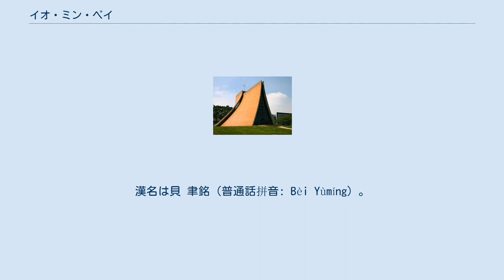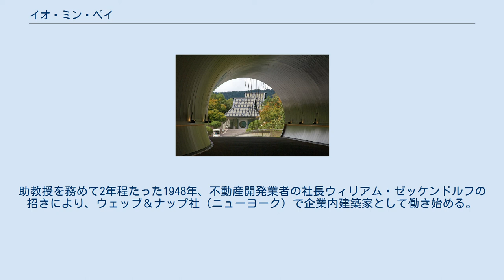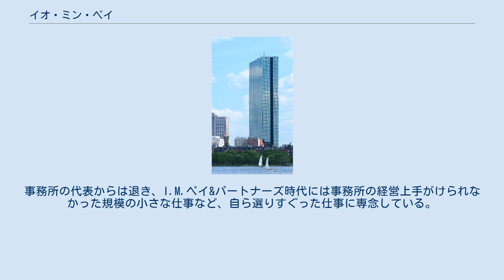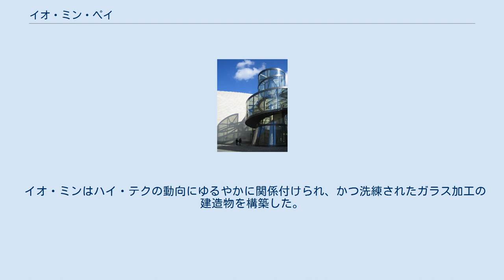イオ・ミン・ペイ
ルーヴル・ピラミッド（フランス・パリ） ジョン・F・ケネディ図書館（ボストン） イオ・ミン・ペイ（Ieoh Ming Pei、1917年4月26日 - 2019年5月16日）は、アメリカ合衆国の中国系アメリカ人建築家。
I・M・ペイと表記されることが多い。
漢名は貝 聿銘（普通話拼音: Bèi Yùmíng）。
 ルーヴル美術館のガラスピラミッドを設計した建築家として広く知られる。
 中華民国の広州市で、銀行員で後に中国銀行の頭取を務めた父ツーイー・ペイと母リエン・クンの間の1男第2子として生まれた。
ペイ家は蘇州で代々地主を務めてきた裕福な家柄であった。
 1918年、イオ・ミンが生まれて間もない頃、孫文政権から父ツーイーの勤めていた銀行に資金援助の要請が来た。
当時支店長であったツーイーはこれを断り、身元に危険が及んだ。
このため、ツーイーは家族を連れ、当時イギリス領であった香港へ亡命した。
 その後孫文政権に許され、家族は父の仕事の勤務地となった上海へと移った。
家族は上海のフランス租界で暮らし、イオ・ミンも欧米の文化に親しみながら過ごした。
一方で母の死後は祖父を通して中国の伝統文化にも親しんだ。
このようにイオ・ミンは東洋と西洋の二つの文化の間で多感な少年時代を過ごした。
 イオ・ミンは香港の名門セント・ポール・カレッジを卒業後、上海のセント・ジョンズ・スクールへ進学。
1935年、17歳の時に渡米し、ペンシルベニア大学建築学科に入学したが、ボザール式の古典的な建築教育と人種差別に嫌気がさし、すぐに退学。
マサチューセッツ工科大学に編入した。
初めは建築学ではなく工学を専攻したが、彼の才能を見抜いた学部長の強い勧めで、再び建築を学ぶこととなった。
在学中はル・コルビュジェとフランク・ロイド・ライトに強い影響を受けた。
 1940年、マサチューセッツ工科大学を卒業。
ヨーロッパ留学に向け奨学金を取得したが、当時のヨーロッパは第二次世界大戦の最中であったため、留学を断念。
ストーン・アンド・ウェブスター社に製図工の職を得て働き始めた。
1942年、中国人のアイリーン・ルーと結婚。
アイリーンが在学していたハーバード大学大学院の教授の誘いで、イオ・ミンも同校の修士課程に入学したが、すぐに休学。
戦時諜報機関の国防調査委員会に勤務した。
 第二次世界大戦後の1945年、ハーバード大学大学院へ復学。
ヴァルター・グロピウスとマルセル・ブロイヤーの下で学びモダニズム建築を実地で学んだ。
同時期に学んだ建築家としてフィリップ・ジョンソン、ハリー・サイドラー、ポール・ルドルフらがいる。
 1946年にハーバード大学にて建築学修士号を取得。
グロピウスの設計事務所に勤務し、その後、同大学助教授を務めた。
助教授を務めて2年程たった1948年、不動産開発業者の社長ウィリアム・ゼッケンドルフの招きにより、ウェッブ＆ナップ社（ニューヨーク）で企業内建築家として働き始める。
これは不動産の知識を得ようともくろんでいたイオ・ミンには絶好の申し出であったと同時に、ハーバード大学での約束された地位を捨てるという1つの賭けでもあった。
建築家として実作は少なく、実力も未知数であったが、いくつかのプロジェクトを経てその実力を示した。
その後もウェッブ＆ナップ社建築部門の代表として多数の部下を抱え、多くの都市再開発を手がけた。
1954年にアメリカ国籍を取得。
1960年までウェッブ＆ナップ社で働いた後、1965年に自身の建築設計事務所「I.M.ペイ&パートナーズ」をニューヨークで設立する。
 1983年にプリツカー賞受賞。
1989年には事務所名を「ペイ・コブ・フリード＆パートナーズ」（Pei, Cobb, Freed & Partners） に改称。
事務所の代表からは退き、I.M.ペイ&パートナーズ時代には事務所の経営上手がけられなかった規模の小さな仕事など、自ら選りすぐった仕事に専念している。
1994年、中国の同済大学より、名誉博士号を授与される。
 2019年5月16日、ニューヨーク州にある自宅で死去。
102歳没。
 石やコンクリート、ガラス、鉄などの抽象的な形、素材への依存から彼はヴァルター・グロピウスの弟子と思われたが、イ...